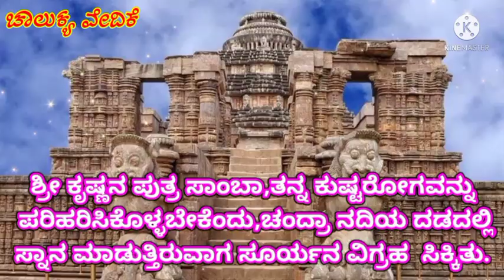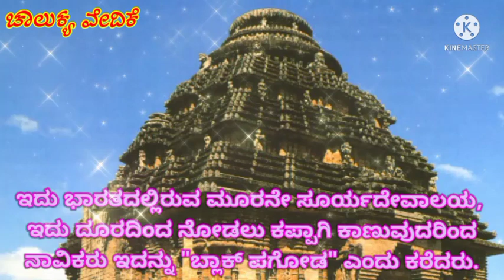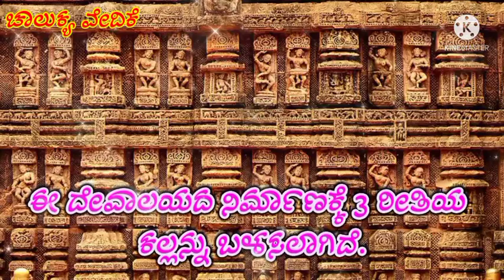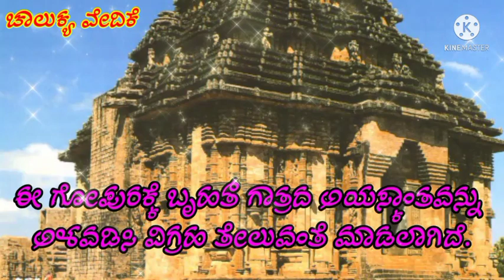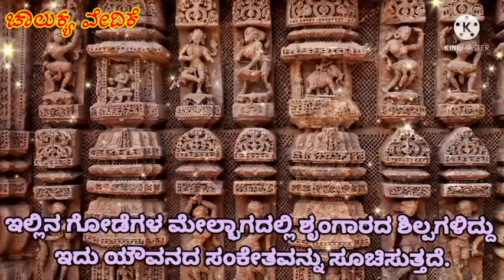ಒಡಿಸ್ಸಾದ ಕೋನಾರ್ಕದ ಸೂರ್ಯ ದೇವಾಲಯ.